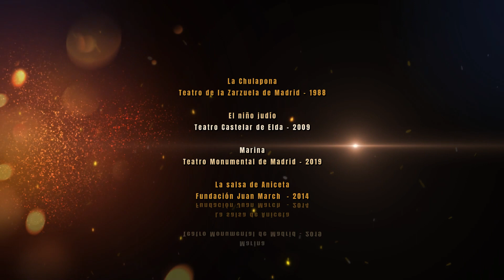Evocando Zarzuelas. Entrega número 73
En esta entrega:
LA CHULAPONA  - 01:14
Más información sobre la Obra

 EL NIÑO JUDÍO - 04:49

MARINA - 09:32

LA SALSA DE ANICETA - 13:15

Canales consultados:
Canal Germont
Canal Javier Rubio Liarte - Barítono
Canal Miguel Ángel Gómez Martínez